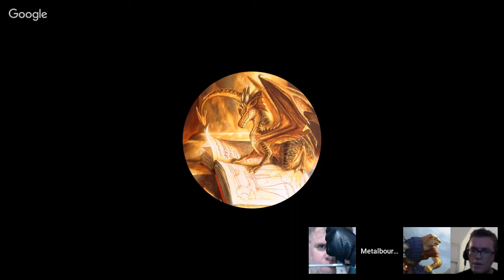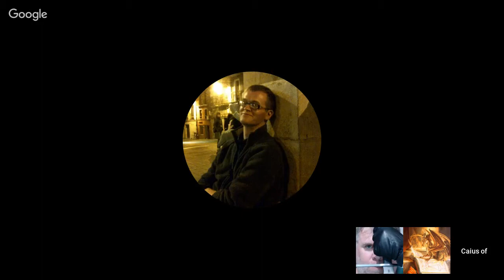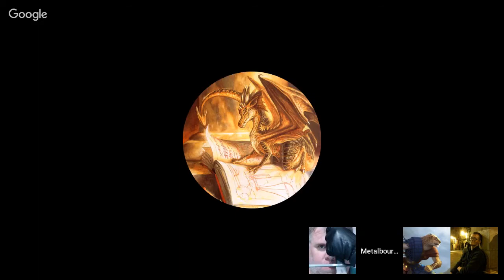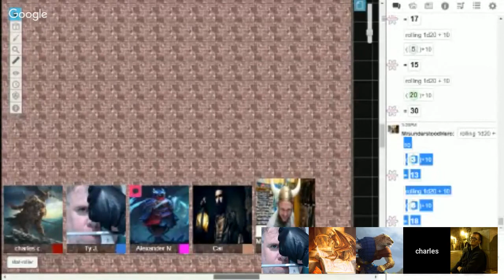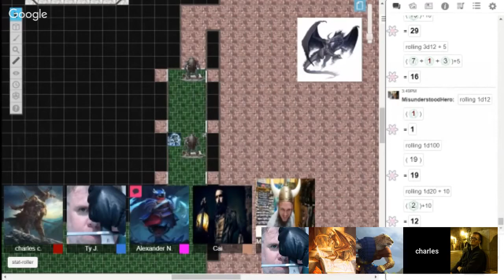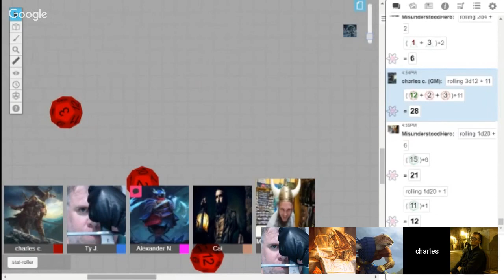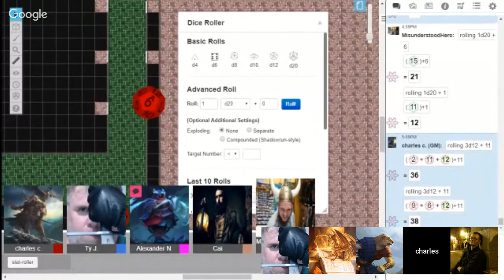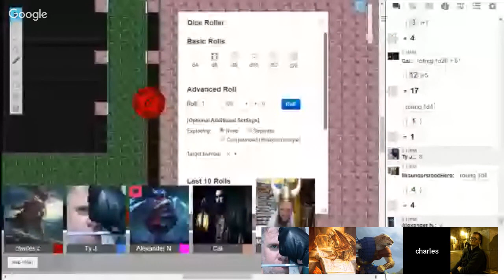Copy of The DARK QUEEN's Sacrifice continues V "ARM of the UNNAMED ADVENTURERS GUILD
Returning players only please but if one or some can not make it i will put a call out for support

Our mighty heroes have enlisted Silver Oak Heart to get them closer to the temple they rest the night and get ready to go in the morning will they make it in time?

Our Adventurers have started out and have battled 3 hill giants and a multitude of rats how will they fare and will they stop the Dark Queen stay tuned and see.
And they survived for the most part from the wolves ;. however 2 of them were dragged off and their fate is unknown. They then were tricked and attacked by a couple of ONI which they dispatched. They battled 2 fire salamanders and vanquished them and traveled hard and started to get exhausted and then they survived an attack from an older black Dragon the question is how will they fare and will the get to the ritual in time stay tuned and watch the heroic action.

will our heroes find their friends will they stop the Dark Queen in the time needed.

The DARK QUEEN's Sacrifice a Tier 3 game PHB+1 material, 5 character limit. DM's selection of characters submitted ,selected players will be notified prior and if needed will consider 1 or 2 alternates.
The hook of the game is that the dark queen has kidnapped a young gold dragon to sacrifice to Darzihan so he can have a true mortal presence in Airewood. It will be a gritty type game . Will the team save the gold dragon or fail and release the prince of chaos on Airewood?
The tentative date for the game will be JAN. 28th 2018 about 1pm. EDT.
Send me your concept ,the concept will determine the selection., Min CR 13 encounters and up!!

You will start with 5000 gps. and 2 uncommon magic items and 1 rare plus starting equipment and max HPS.

Because it WILL BE GRITTY (8 hours for a short rest and 7 days for a long rest)

Use the PHB standard array to start your character abilities with

ARM of the UNNAMED ADVENTURERS GUILD and Table top Role Playing Games (RPG) such as DnD, 5 E, DnD NEXT